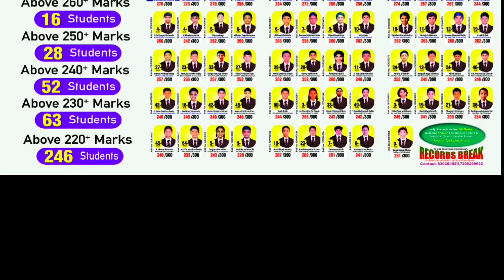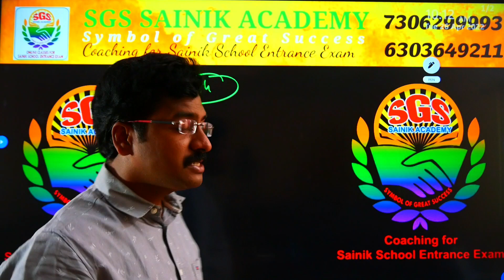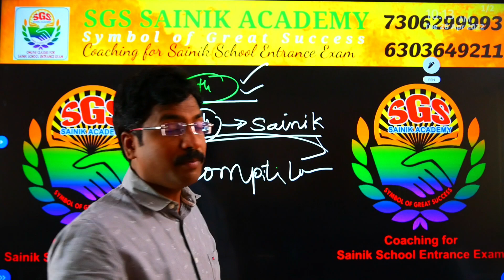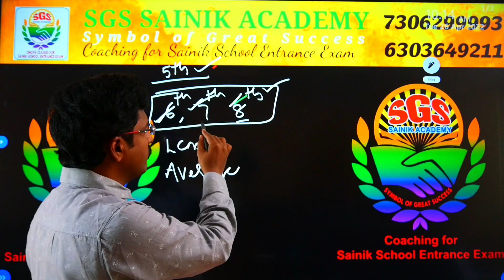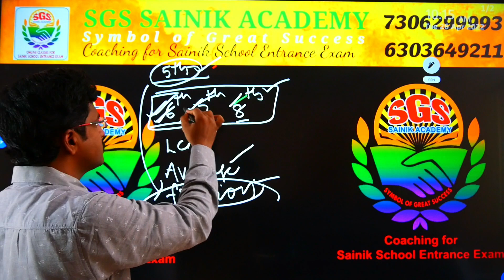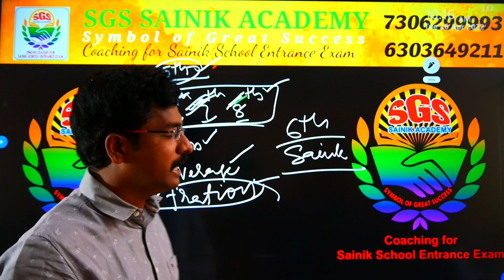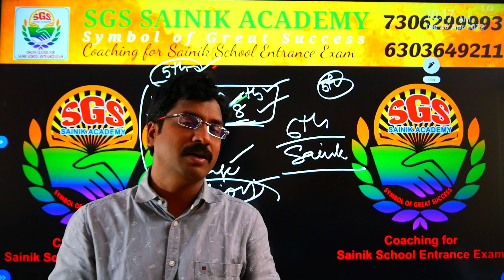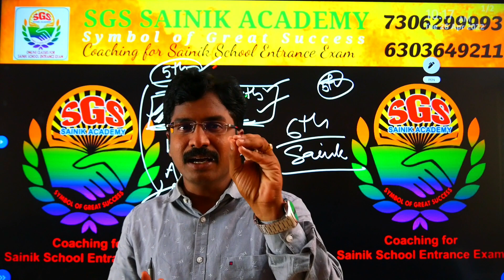సైనిక్ స్కూల్ 6th క్లాస్ ఎంట్రన్స్ కి 5th క్లాస్ వరకు ఉన్న సిలబస్ చదివితే సరిపోతుందా ??